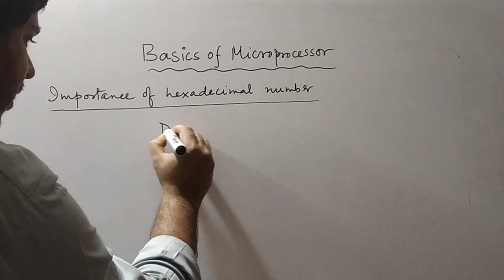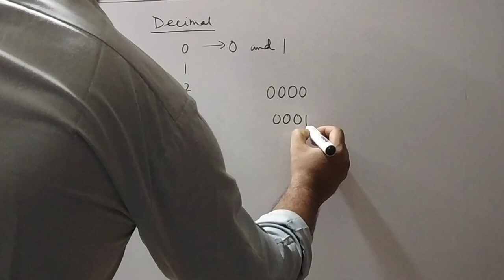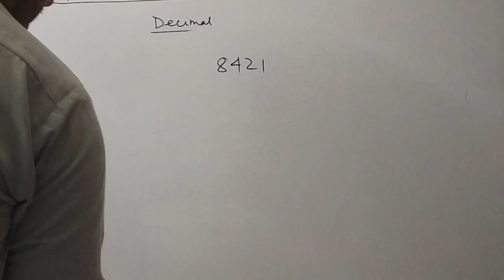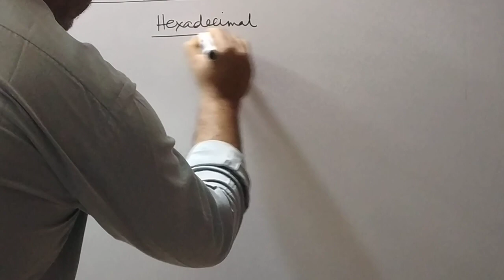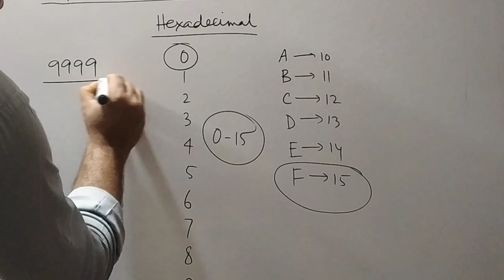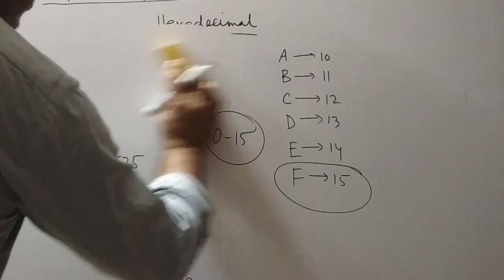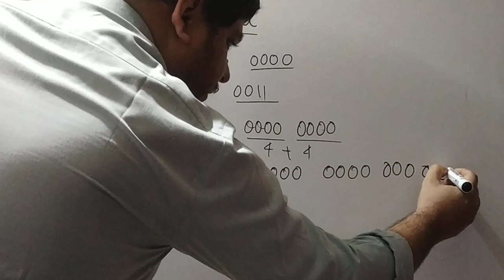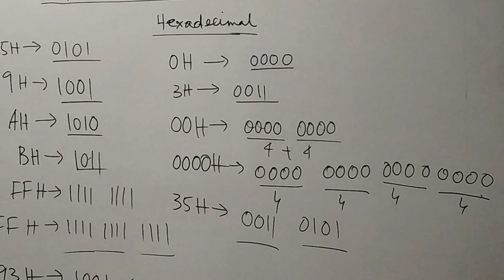Microprocessor Tutorial | Importance of Hexadecimal Systems in 8085 Microprocessor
Importance of Hexadecimal Systems in Microprocessor # Basics of Microprocessor